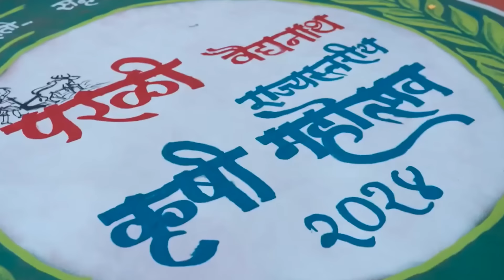📍परळी वैजनाथ, बीड'परळी वैजनाथ राज्यस्तरीय कृषी महोत्सव २०२४' - उद्घाटन समारंभ! (२१ ऑगस्ट २०२४)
📍परळी वैजनाथ, बीड

'परळी वैजनाथ राज्यस्तरीय कृषी महोत्सव २०२४' - उद्घाटन समारंभ! (२१ ऑगस्ट २०२४)

Stay Updated! 🔔